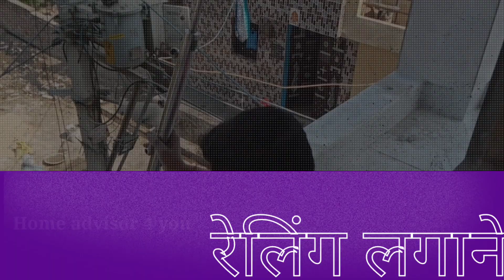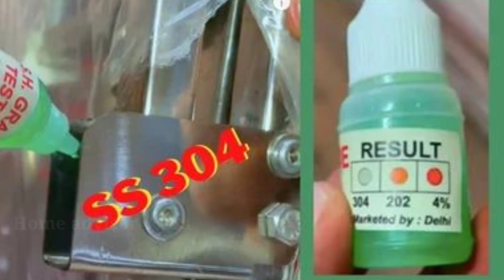stainless steel staircase railing price | stainless steel 304 vs 202 | how to check Steel grade